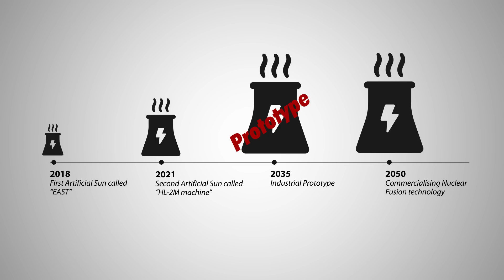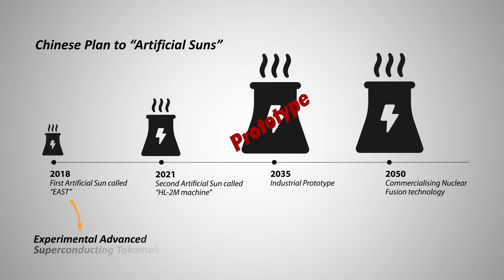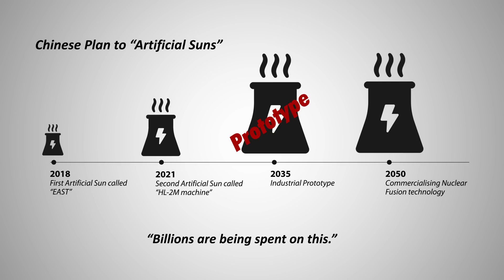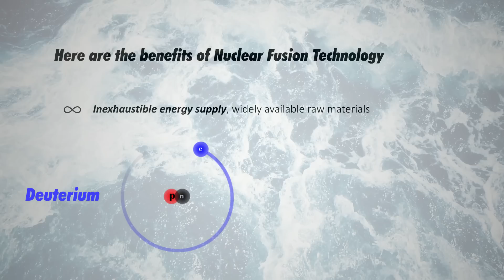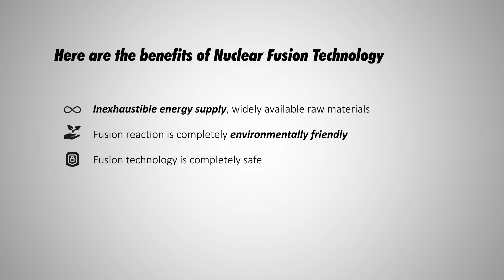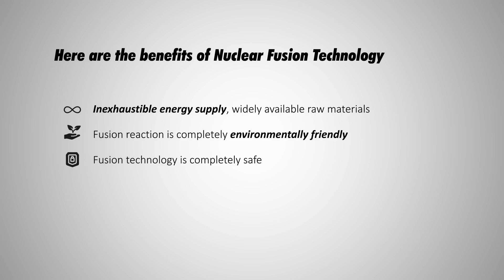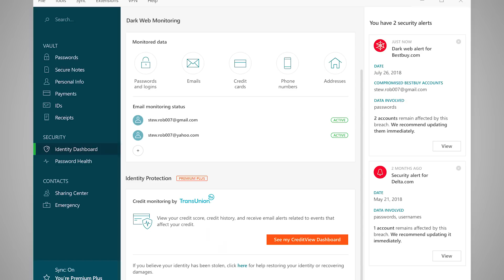China’s “Artificial Sun”, How Nuclear Fusion will change our world.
Special thanks to Kailun Wang, Wes Townsend, and Breizh_72.